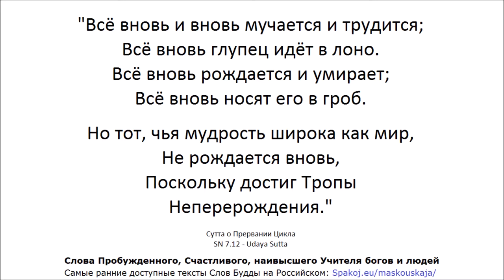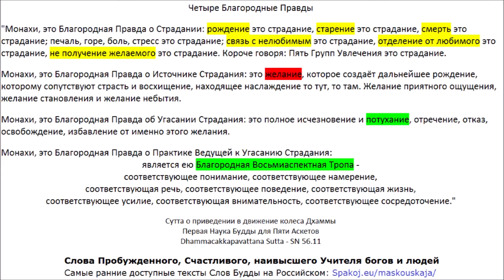СН 12.15 - Каччаянаготта Сутта - К Каччаяна Готте (Слова Пробуждённого, Корзина Учений)